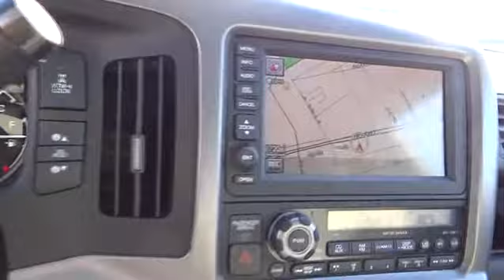2012 Honda Ridgeline Monterey, Santa Cruz, Salinas, Gilroy, San Jose, CA CB001347B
2012 Honda Ridgeline

CARFAX 1-Owner, LOW MILES - 10,016! $1,200 below Kelley Blue Book!, FUEL EFFICIENT 21 MPG Hwy/15 MPG City! Heated Leather Seats, Moonroof, Satellite Radio, iPod/MP3 Input, Multi-CD Changer, Premium Sound System, Aluminum Wheels CLICK NOW!br /br /KEY FEATURES INCLUDEbr /Leather Seats, Sunroof, 4x4, Heated Driver Seat, Premium Sound System, Satellite Radio, iPod/MP3 Input, Multi-CD Changer, Trailer Hitch, Aluminum Wheels, Dual Zone A/C, Heated Seats, Heated Leather Seats MP3 Player, Keyless Entry, Privacy Glass, Child Safety Locks, Steering Wheel Controls. br /br /EXPERTS RAVEbr /CarAndDriver.com explains The Ridgeline's versatility, carlike handling, and fuel economy are tops.. Great Gas Mileage: 21 MPG Hwy. br /br /AFFORDABLEbr /This Ridgeline is priced $1, 200 below Kelley Blue Book. br /br /PURCHASE WITH CONFIDENCEbr /CARFAX 1-Owner br /br /MORE ABOUT USbr /Why do people come from as far away as Seaside, Monterey, Salinas, Santa Cruz, Hollister and Carmel, California to buy their new BMW at BMW of Monterey? It's because they like to do business with us. We want you to have the BMW that you want. So shop around, and then come see us! At BMW of Monterey, your new and preowned BMW service needs are met with our staff of BMW trained auto technicians and BMW repair staff. We're a Lithia Motors BMW dealership and you can count on us. br /br /Pricing analysis performed on 12/28/2014. Fuel economy calculations based on original manufacturer data for trim engine configuration. Please confirm the accuracy of the included equipment by calling us prior to purchase. br /